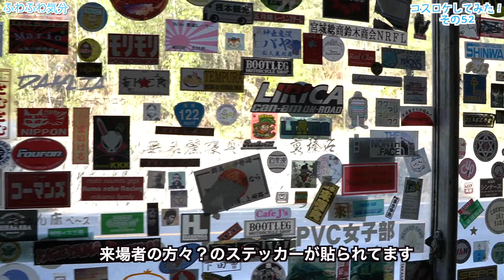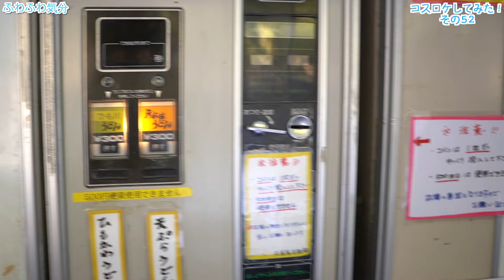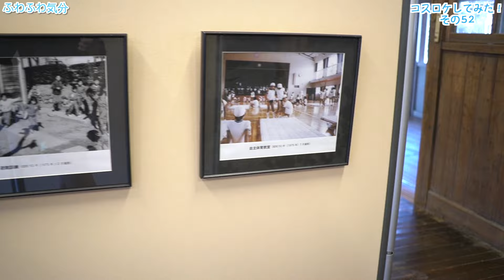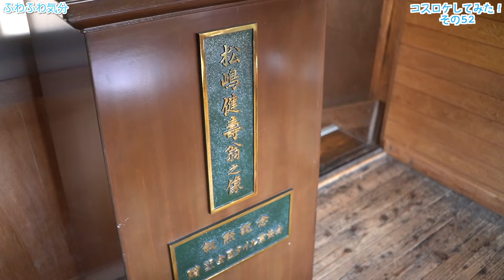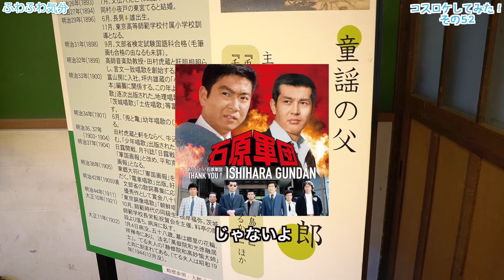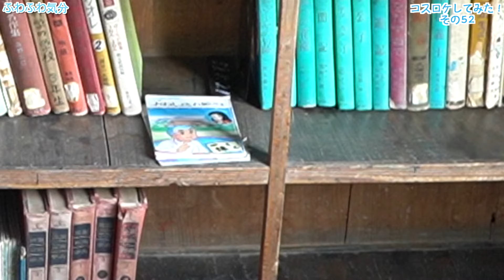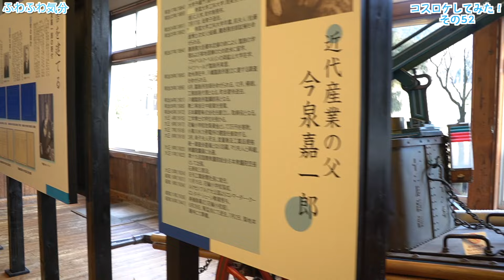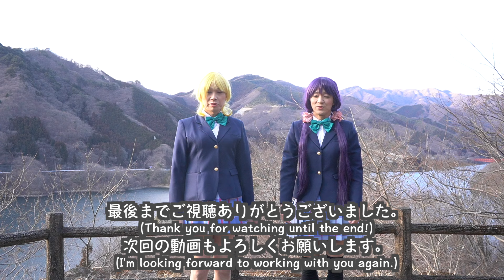［女装］コスロケしてみた！その５２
0:00 オープニング
0:39 移動シーン①
1:44 丸美屋 自販機コーナー
5:08 移動シーン②
5:21 旧花輪小学校記念館
20:18 移動シーン③
21:43 草木湖展望台
22:49 エンディング

２０２４年２月３日（土）群馬県みどり市でコスロケしました。
コスプレは「ラブライブ!」です。
あゆみ：絢瀬 絵里　なお：絢瀬 絵里
編集：なお